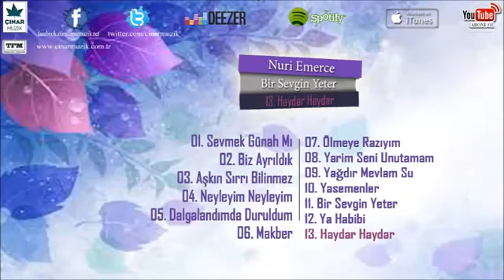Nuri Emerce - Haydar Haydar